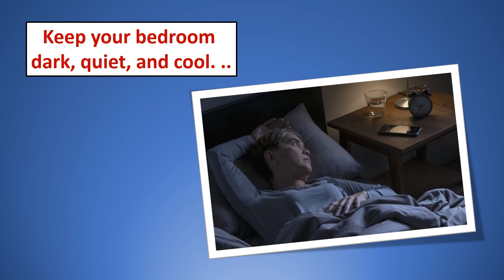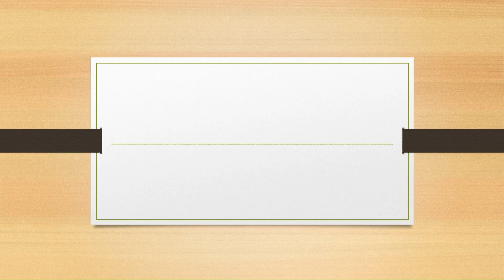Anything Under the Sun: How to...Sleep better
Improving your sleep quality is essential for overall well-being. Watch this to learn some tips to help you sleep better tonight. Don't forget that improving sleep habits may take time, so be patient and persistent in implementing these changes. A consistent sleep routine and healthy sleep habits can lead to better sleep over time.